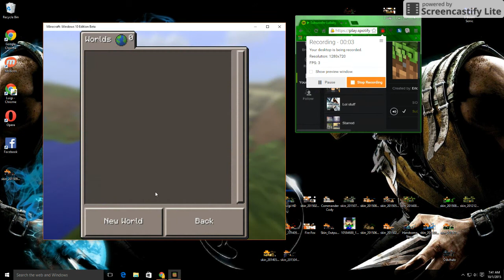Minecraft Windows 10 short lets play